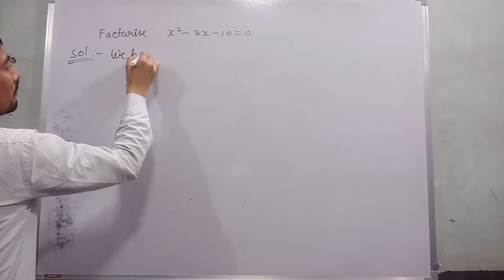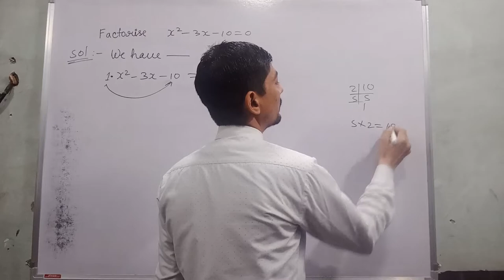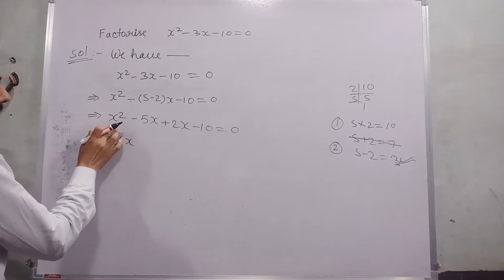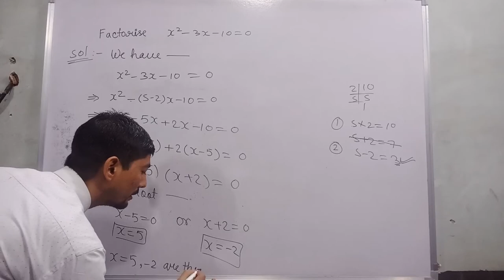x2-3x-10=0 factorisation | factorisation for class 10 | x square - 3 x minus 10 ka gunankhand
Hi everyone
in this video, I tell you about  "x2-3x-10=0 factorisation   "?